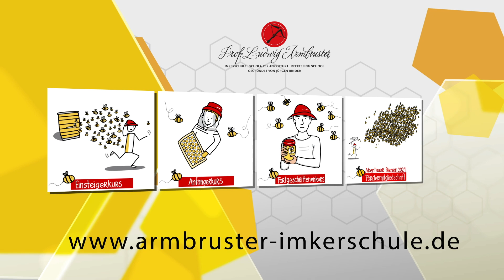Apimondia - Jeff Pattis im Gespräch - Teil 2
Jürgen Binder interviewt den Präsidenten der Apimondia, Jeff Pettis. Die Armbruster Imkerschule will dazu beitragen, die Arbeit der Apimondia bekannter zu machen und die Apimondia nach Deutschland eingeladen. Das Exekutivkomitee hat daraufhin die Schirmherrschaft über das kommende Weimarer Bienensymposium übernommen. Themen sind: Rückfang der Biodiversität, Varroa ernährt sich vom Fettkörper und nicht von der Hämolymphe (Dr. Ramsey), Maltesische Biene, historische Ferula Imkerei in Sizilien, Warum ist Bienenschutz so mühsam - und anderes. Hier geht's zur Webseite